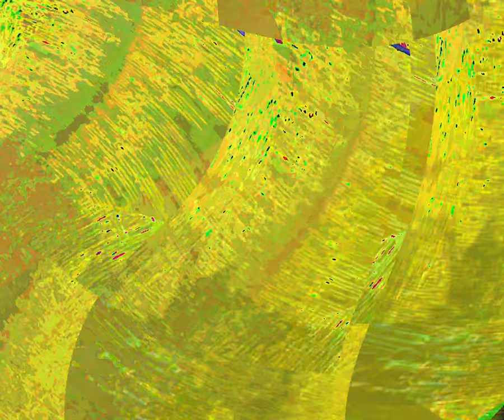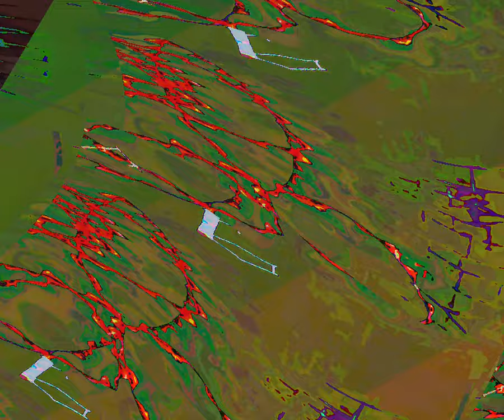[EPILEPSY WARNING] Movie 23 08 21 01h42m05s